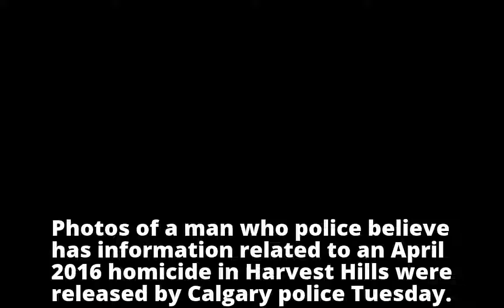Calgary police release surveillance photos of man connected to 2016 homicide